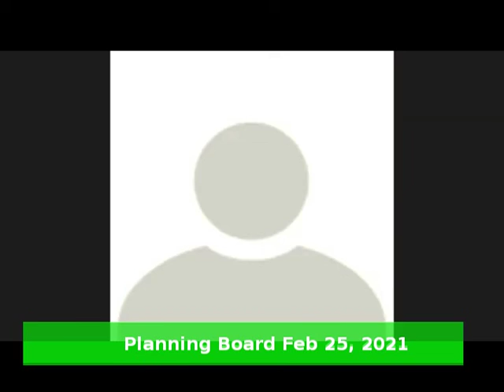Feb 25 2021 Planning Bd. (zoom)